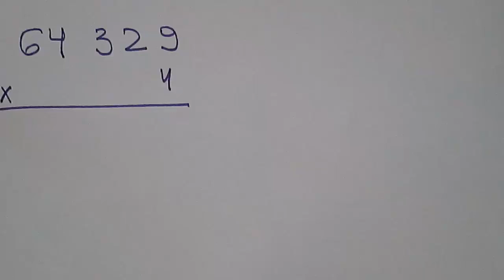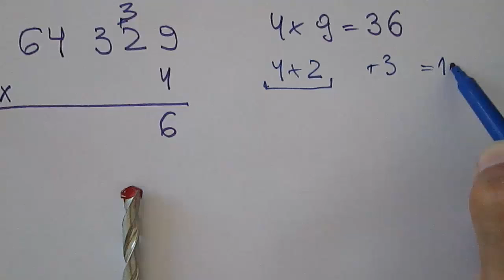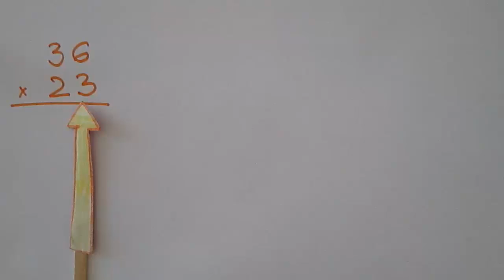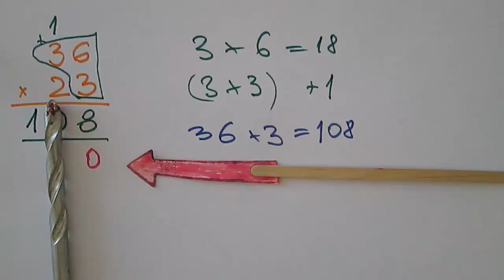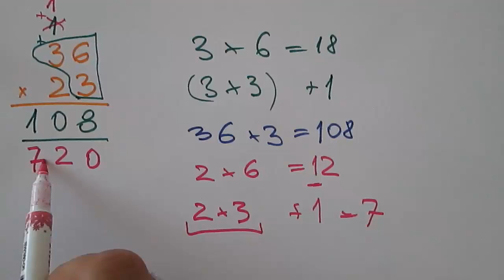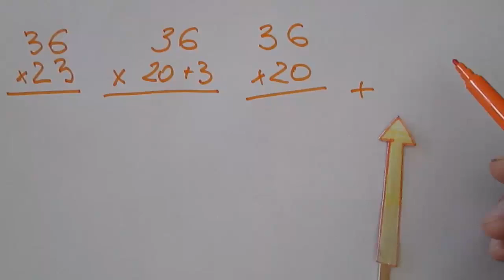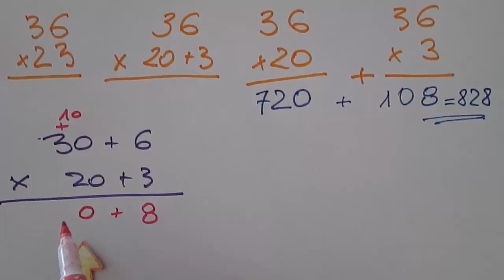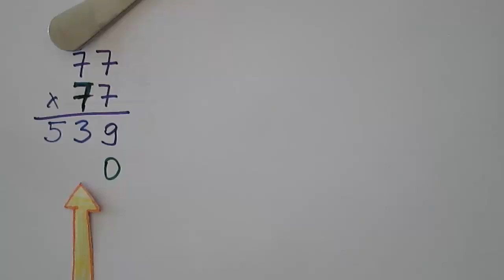Mnożenie dwóch liczb dwucyfrowych